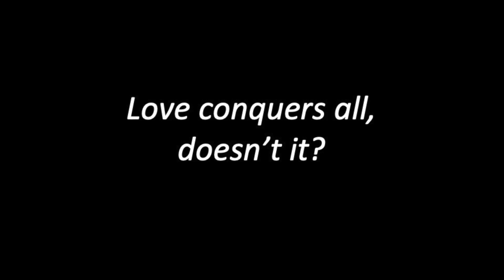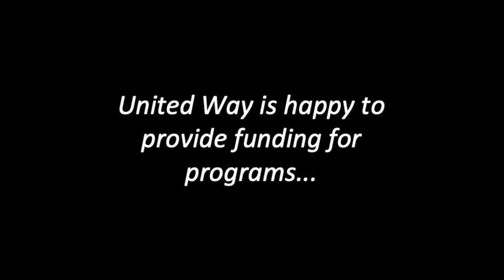Love Wins...United Way of Southern Chester County & Kennett Area Senior Center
When love wins...watch this cute video about Cheryl & Roger - two lovebirds whose lives changed drastically when tragedy struck. Life would be much different if not for the Assisted Senior Program at the Kennett Area Senior Center.

United Way of Southern Chester County is proud to provide funding for this wonderful program.

United Way - Love's Guardian Angel in southern Chester County.